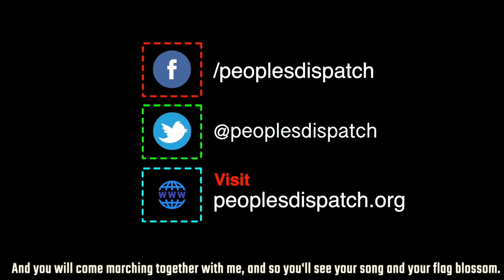Firefighters in France protest pension reforms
French firefighters are fighting against the newly announced pension reforms in the country. In an innovative form of protest, they took over the Place de la Republique in Paris and set up camps that will be stationed there for a week, beginning on December 2.